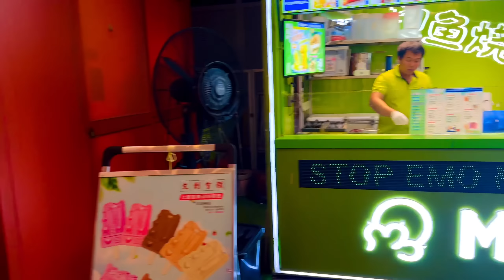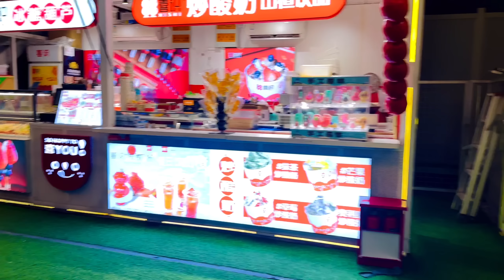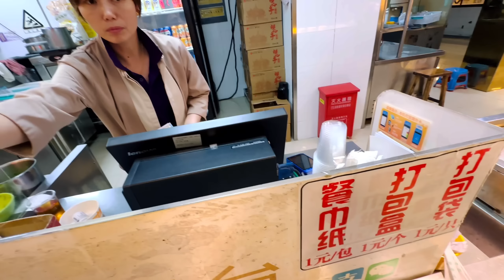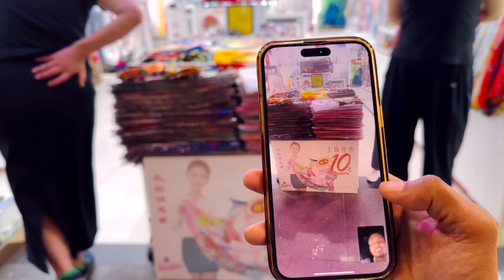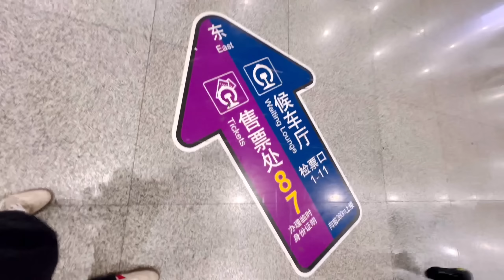ইমান‌ ধুনীয়া 😮1000 বছৰ আগত চীনৰ ঘৰবোৰ কেনেকুৱা আছিল ? Ancient China , Shanghai. by Bhukhan Pathak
The Real China
Shanghai
Beautiful China 🇨🇳
Assamese vlog
Assamese mixture
Bhukhan Pathak